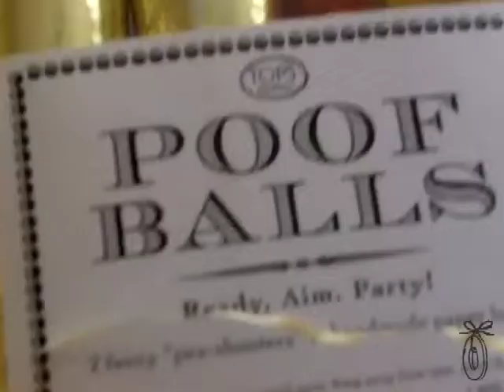Tops Malibu featured on Daily Grommet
Daily Grommet discovers Tops Malibu - Surprise Balls, Cornucopia, Surprise Cones, Conversation Games, Sparklers, Magic Fire Logs... gifts that create memories!